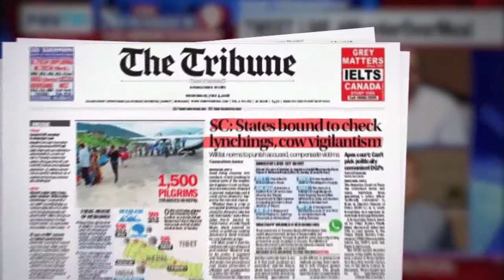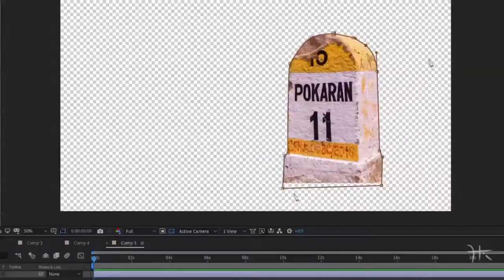Harish Demoreel 2020 | Visual Design | Animation | Motion Graphics | Film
This is a compilation of my works during 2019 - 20. All the visual content shown in the video are solely created my me. These contain works which are not released yet. Most of these are from my tenure at NEWJ. There are also some snippets of my personal projects and freelance works.